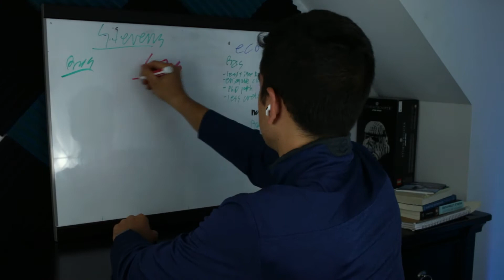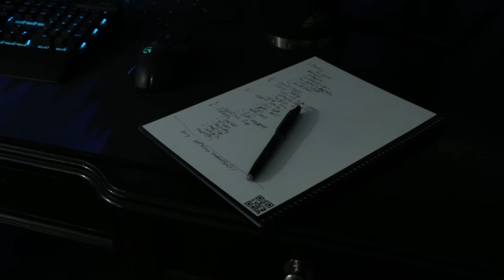Dropping Out of Computer Science was the Best Decision I Ever Made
If you have been following my channel you would know that I did not want to go to college. So it seems fitting that I wound up dropping out.

But that's not quite the whole truth, I do plan on returning to college in the fall it will simply be transferring to a better computer science school with a better comp sci environment, social life, and harder classes.

In the meanwhile, I will be studying on my own and working on projects in an attempt to beef up my portfolio for potential software engineering internships.

Recommendations
Books 📖
7 Habits
The Subtle Art
12 Rules for Life
Rich Dad Poor Dad
Mind For Numbers
The Fish that Ate the Whale
Basic Economics

ABOUT MY CHANNEL:
On this channel, I am tracking my data science and computer science journey. I make videos reviewing the courses I take, and covering projects I complete. I also document my weekly progress on whatever I am doing at the time. The value you get from my channel is the dirt perspective of a student grinding away at programming as opposed to the top-down view of someone who is already a software engineer.